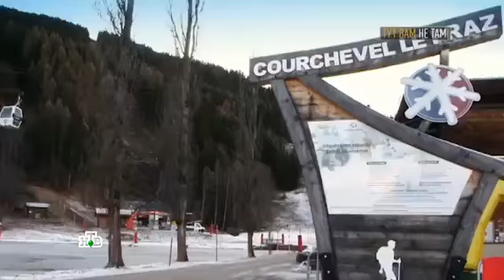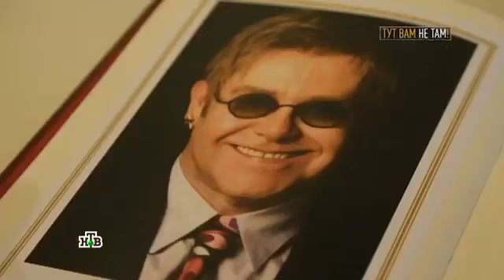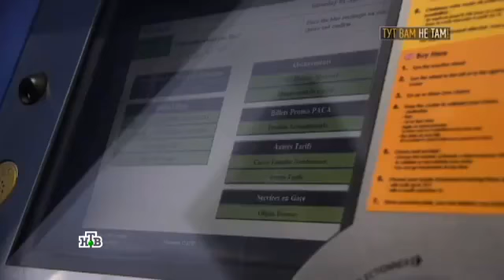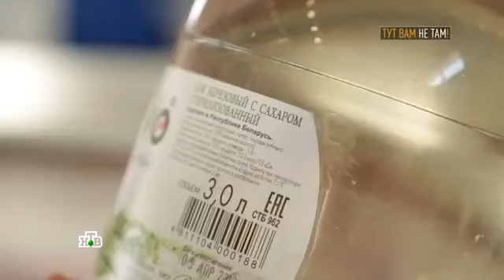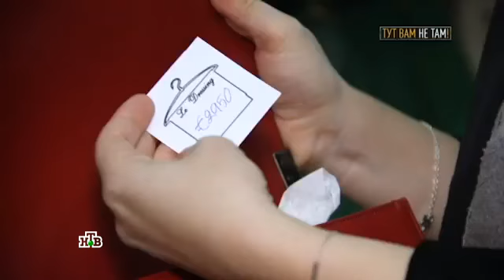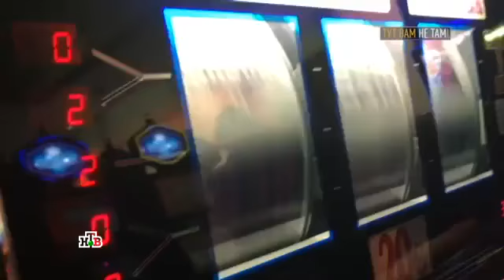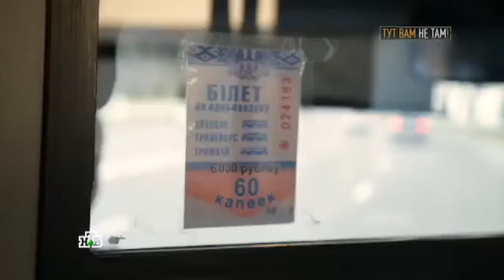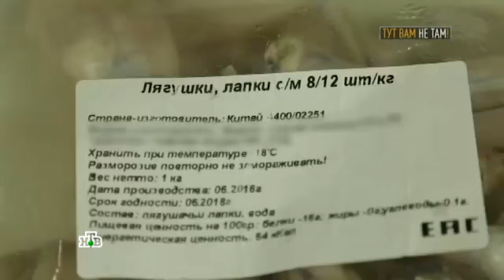Двойные стандарты Тут вам не там! Минск vs Монте Карло